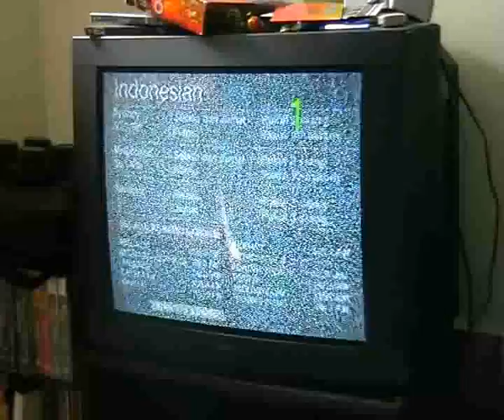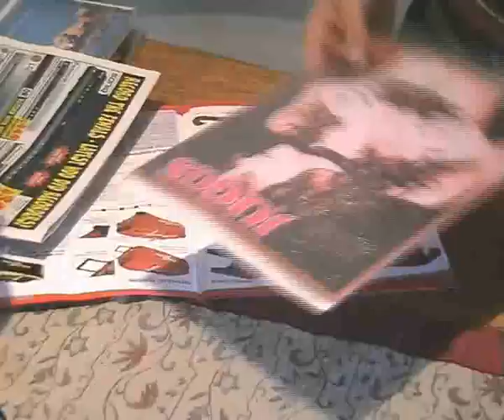Sitting Around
This was a video I created for an assignment in my first year of Uni in 2006.

For a behind the scenes look, check out the video on my YouTube channel.

Starring Alex Tan and Kirsten Moore